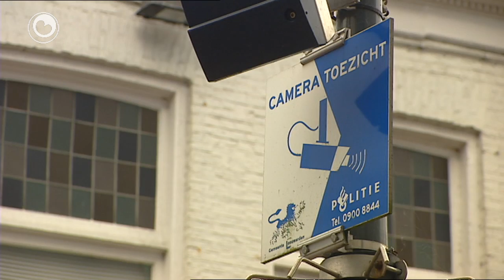It nijs yn 1 minút fan 26 septimber 2012